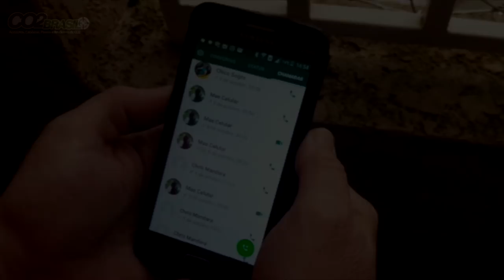Tentei Atravessar um Celular com a Queridinha e Olha o que Deu! Pancada 38!!!